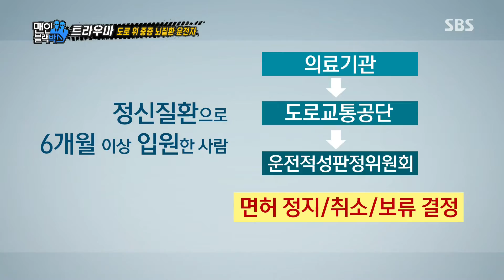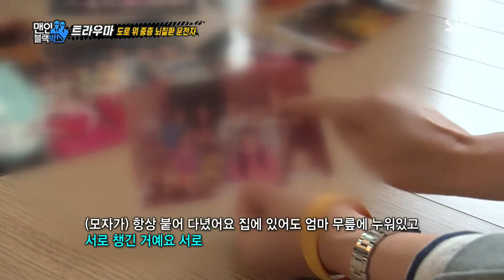시한폭탄, 허술한 제도 속 도로 위 중증 뇌질환 운전자 @맨 인 블랙박스 36회 20170521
맨 인 블랙박스 36회 20170521 SBS

허술한 제도와 운전자의 잘못된 판단으로 가족을 잃게 된 분들을 제작진이 직접 만나 이야기를 들어보았다.